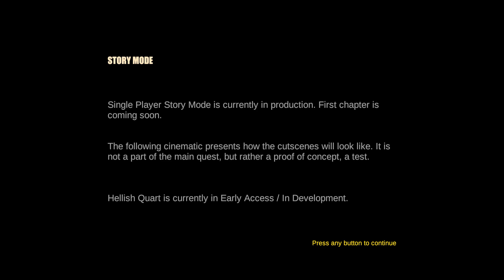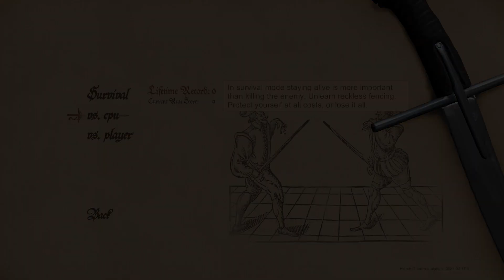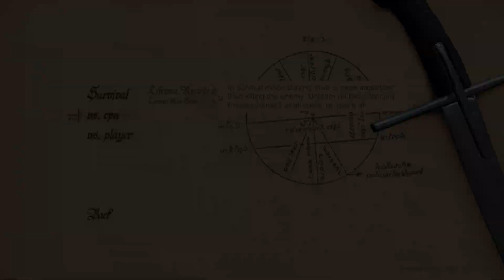En Gerçekçi Duello Oyunu? | Hellish Quart Türkçe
Oynamamı istediğiniz bir oyun varsa veya yapmamı istediğiniz birşey varsa yorumlarda belirtebilirsiniz!